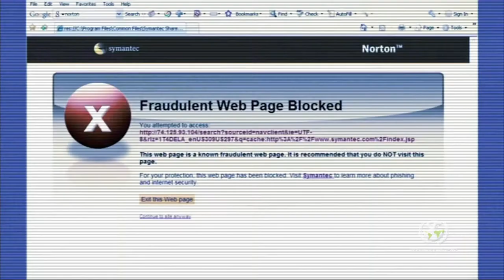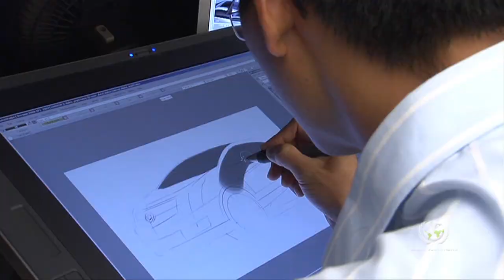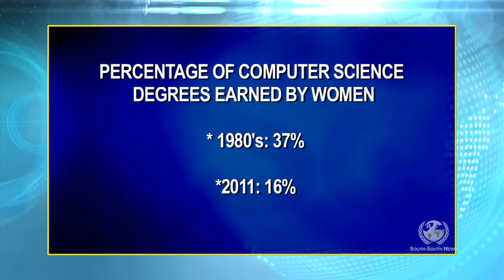A Special report on ITU's Girls in ICT Day in New York by South-South News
For a complete video of Joanne O'Riordan's keynote speech go to the playlist "Girls in ICT" on the ITU YouTube channel's main